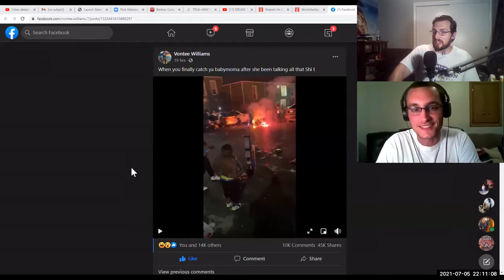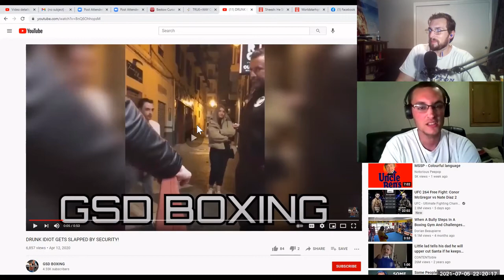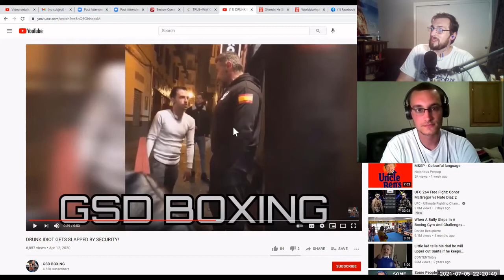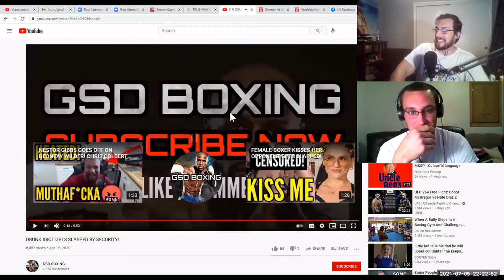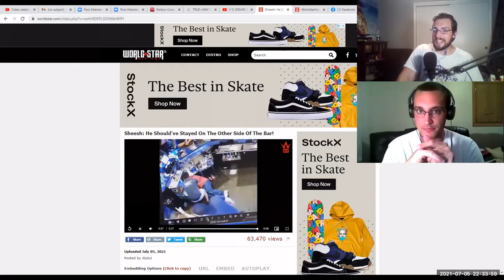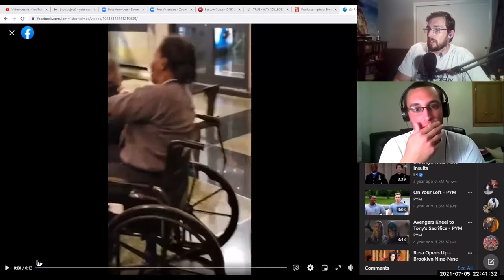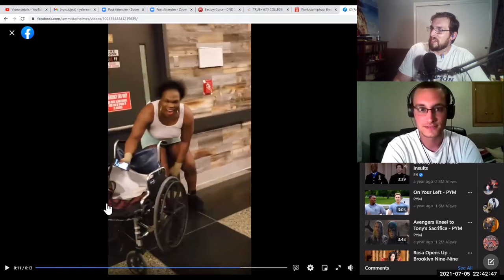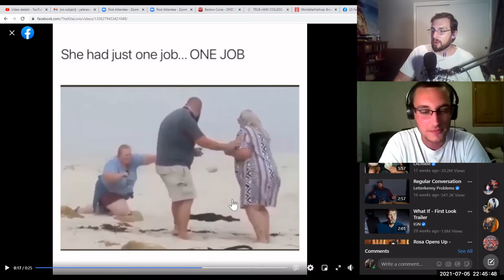DoD Ep 79 - You Shave My Wife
Back at it again! Our flagship podcast is here to make you all uncomfortable. We talk about the amazing movie Beer Fest, tell drunk idiot stories, and watch videos of drunk idiots being. drunken idiot. a fantastic episode. Enjoy!